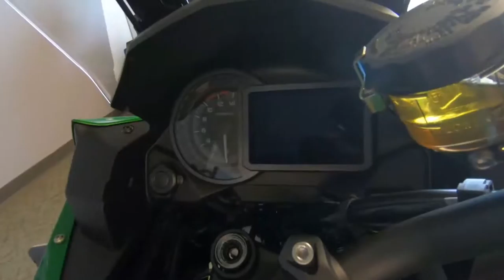2020 Kawasaki Versys 1000 SE LT+ - New Motorcycle For Sale - Milwaukee, WI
Please visit Southeast Sales Powersports to view this New Emerald Blazed Green/Pearl Storm Gray 2020 Kawasaki Versys 1000 SE LT+ for sale in Milwaukee, Wisconsin.

Stock# 005215

Description:
2020 Kawasaki Versys 1000 SE LT+
TAKE ON ANY ROAD, ANY TIME.
Open-road adventure awaits when you ride the Versys® 1000 LT or Versys® 1000 SE LT+ motorcycle. With a 1,043cc engine, nimble chassis and comfort at its core, versatility and functionality is central in every facet. Confidently take to the road with a motorcycle thats as reliable as it is fun.

Features may include:
1,043cc inline four-cylinder engine
Upright riding position
ADDITIONAL VEHICLE
Kawasaki Electronic Control Suspension (KECS)
Integrated riding modes
Kawasaki Quick Shifter (KQS)
All-LED lighting including cornering lights
Multi-function TFT color LCD screen
Smartphone connectivity
Electronic cruise control and heated grips